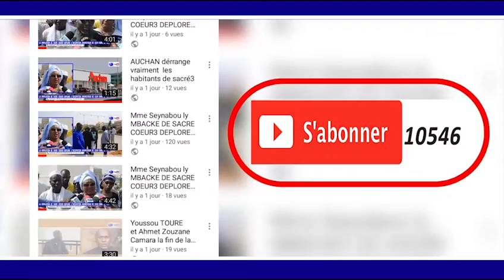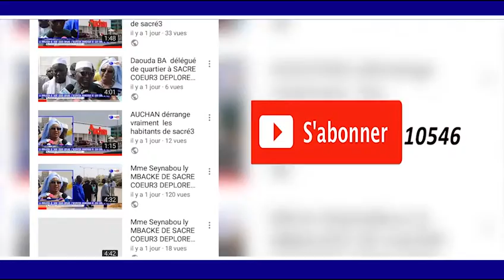YOBALU GAMOU 1440H 2018 PAR PROFESSEUR OUSMANE NDIAYE TAWFEKH PROD